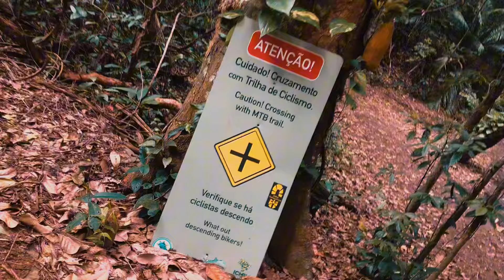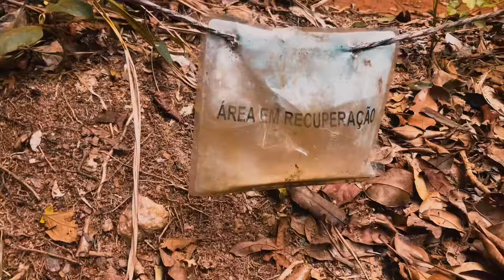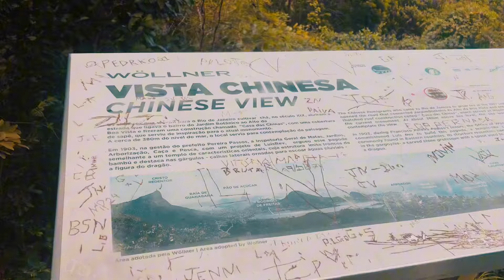NOS PERDEMOS NA TRILHA ATÉ CHEGAR NESSE LUGAR 🤯 | Ep 144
Errar faz parte do processo da viagem, se encontrar também! Erramos a trilha 2 vezes … mas a vista para o Cristo redentor foi belíssima!

PIX para apoiadores : 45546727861 Nelson